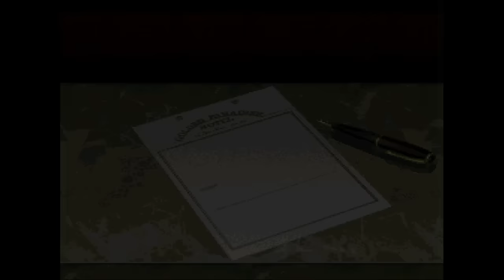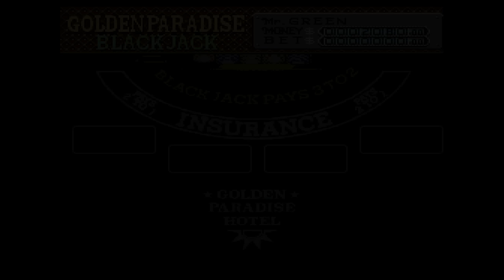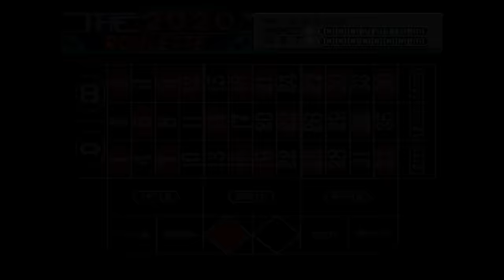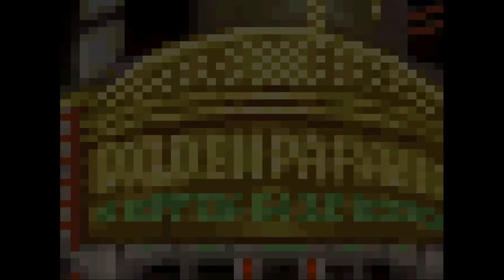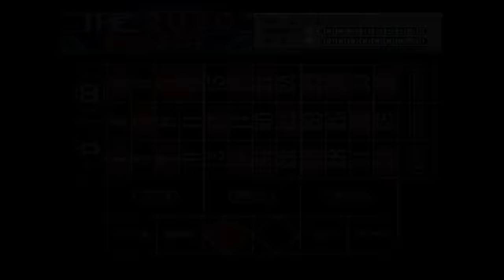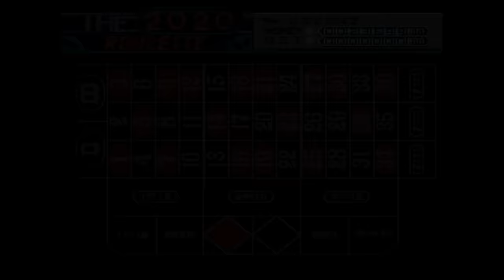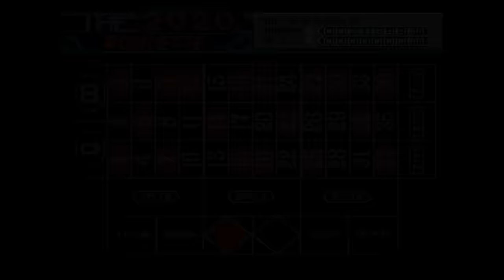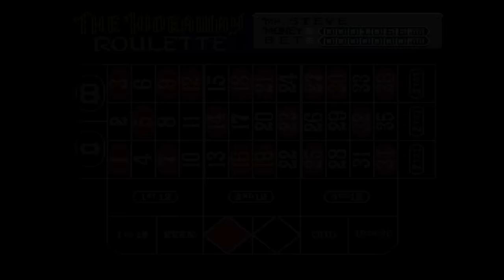Jerma Streams - Vegas Stakes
Jerma archived Vegas Stakes (The original title of this stream was "Tiny Toons BUTTON MASHER", and was originally streamed/recorded on May 7th, 2020)
This video is part of a larger stream that goes 1. Tiny Toon Adventures: Wacky Sports Challenge, 2. Vegas Stakes

0:00 Start of Stream
2:50 Game Starts
40:53 Brb Ends
2:20:50 End of Stream